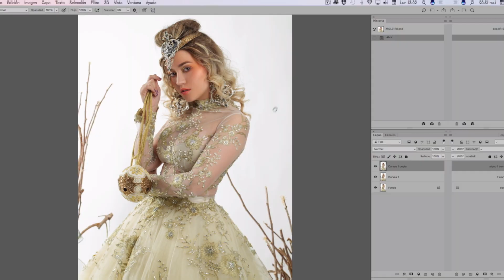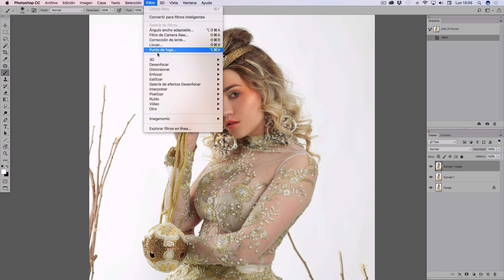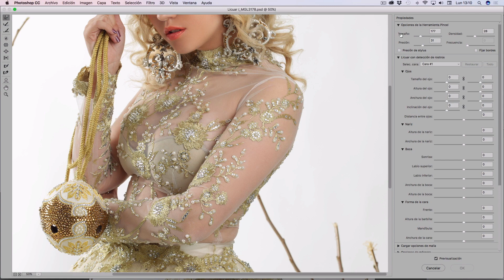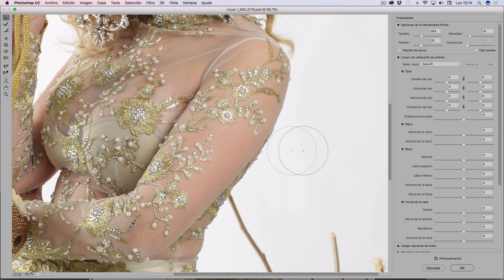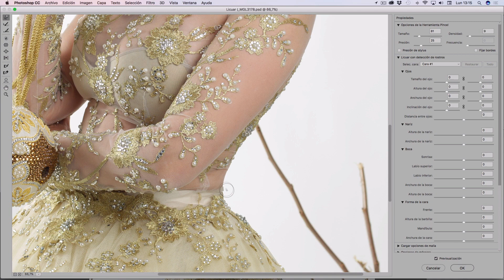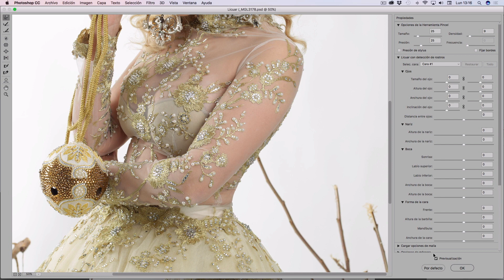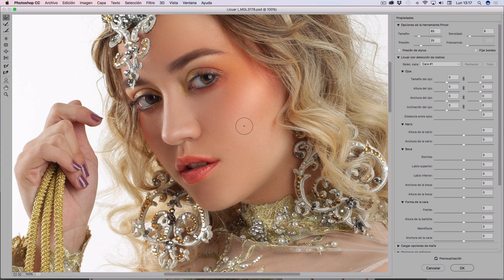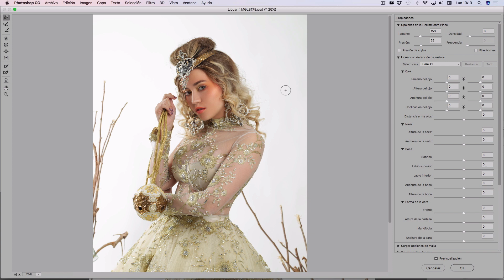TIPS QUE TE AYUDARAN A LICUAR MEJOR EN PHOTOSHOP | Alain Perdomo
Hola! Hoy toca un poco de Photoshop, esta vez te doy unos consejos muy útiles para ayudarte a licuar mejor, seguramente habrás experimentado algunos problemas con esta herramienta, ya sea porque no te funciona bien, o porque no consigues un acabado muy bueno, espero que estos consejos te ayuden a retocar mejor!